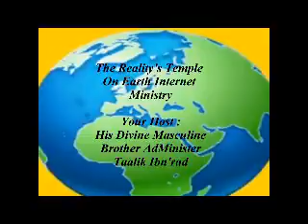Response 2 Sister Donna Farrakhan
Angelsnupnup7 SPEAKS !.. By His Divine Masculine Brother AdMinister Taalik Ibn’rad @

COMING SOON : The Reality’s Temple On Earth Internet Ministry On Talk Real Solutions Blogtalk Radio @ featuring His Divine Masculine Brother AdMinister Taalik Ibn’rad “ LIVE !